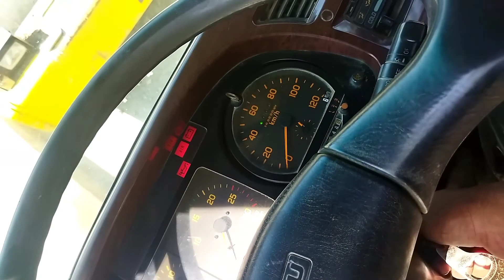Injection pump trouble | 10pe1-1 Engine | Noel Cervantes